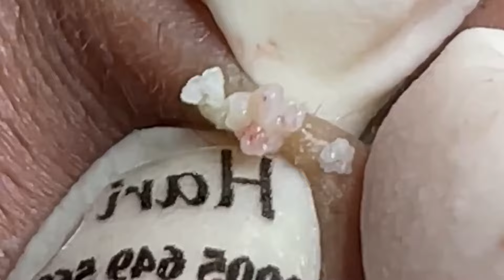𝘚ℎ𝘢𝑟𝘦 𝘵𝑖𝘱𝑠 𝑓𝘰𝑟 𝑐𝘭𝑒𝘢𝑛𝘪𝑛𝘨 𝘢𝑛𝘥 𝘵𝑎𝘬𝑖𝘯𝑔 𝑐𝘢𝑟𝘦 𝘰𝑓 𝑦𝘰𝑢𝘳 𝘧𝑎𝘤𝑒 | 3279